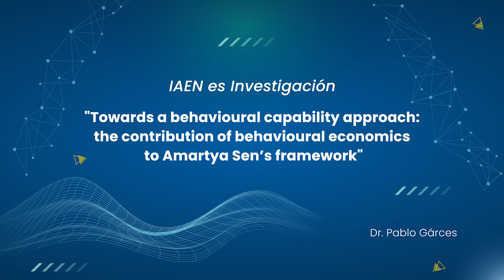Investigación - Towards a behavioural capability approach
El enfoque de capacidad de Amartya Sen, al concentrarse en las personas y su agencia, propone una noción del ser humano y lo relevante de su existencia. A pesar de sus virtudes, su tratamiento de la racionalidad humana puede mejorarse. Para complementarla, el decano Pablo Garcés propone la influyente economía del comportamiento. Esta inclusión permite explicar desde la acción más reflexiva hasta la más inconsciente. Más aún, facilita el diseño e implementación de políticas públicas para el desarrollo humano.

➡️ Título: "Towards a behavioural capability approach: the contribution of behavioural economics to Amartya Sen’s framework"
➡️ Revista: International Review of Economics
➡️ Indexación: SCOPUS, Scimago Q3